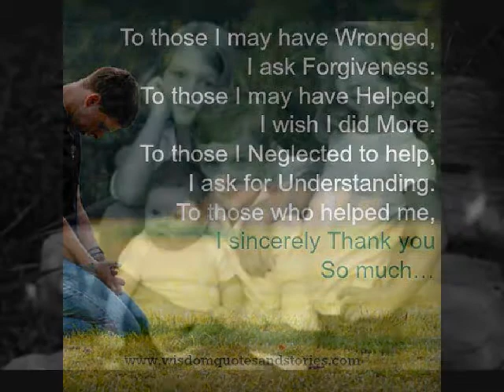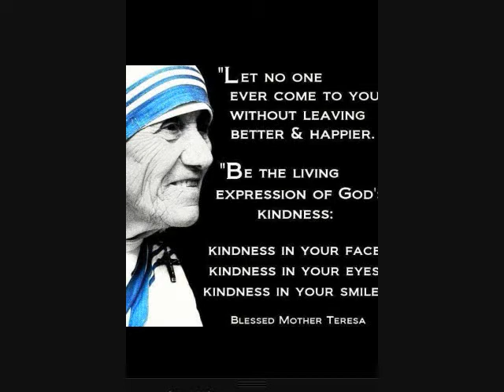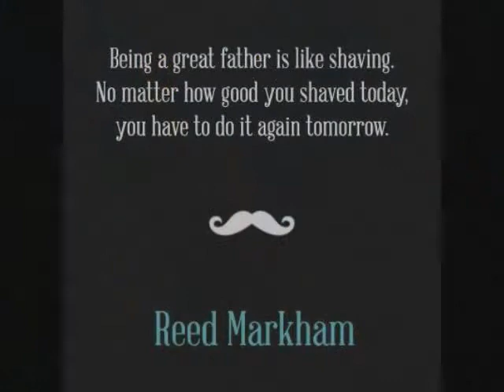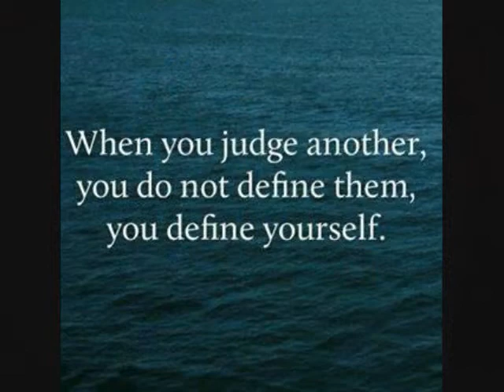Creed 0001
My Life Creed